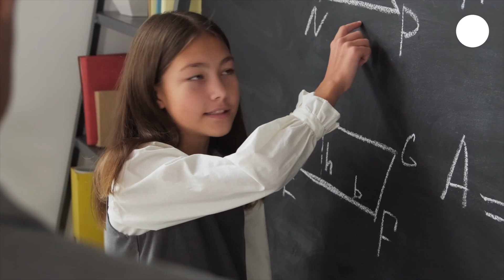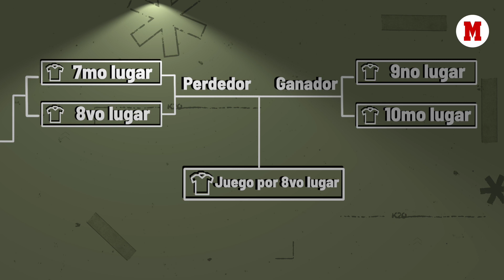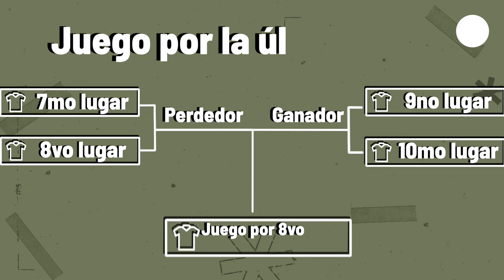Liga MX: ¿Qué es el Play In, cómo y cuándo se juega?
Aquí te explicamos a detalle la nueva fase que se jugará a partir del Apertura 2023 y que reemplaza al famoso Repechaje en el futbol mexicano.